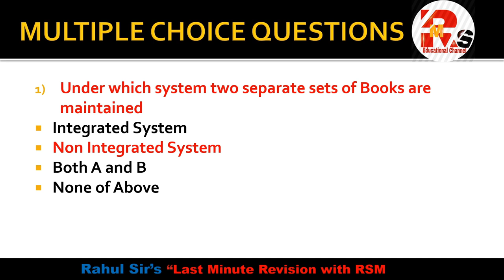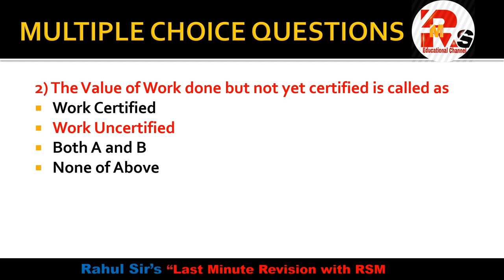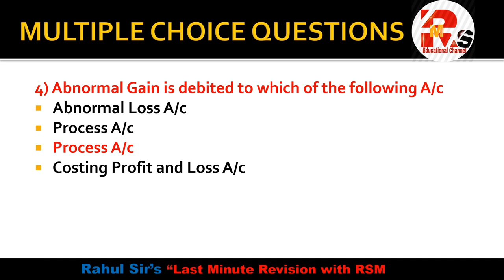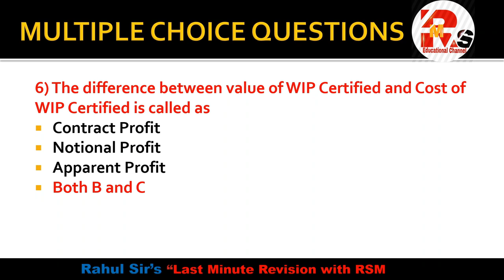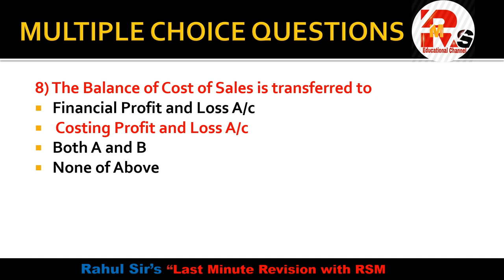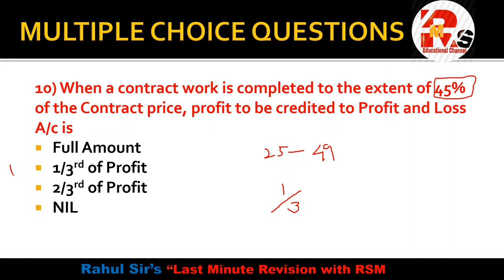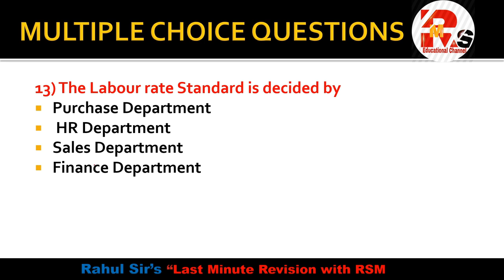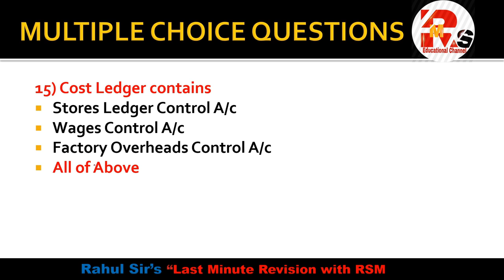Costing MCQS Part 1 | TYBCOM COSTING | EXPECTED MCQS | SEM 6 | By Rahul Mohile